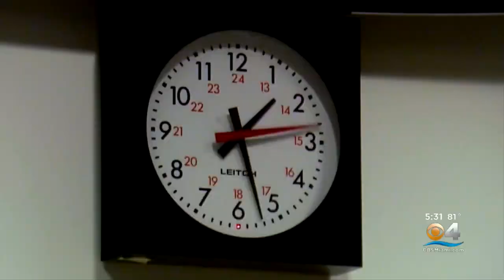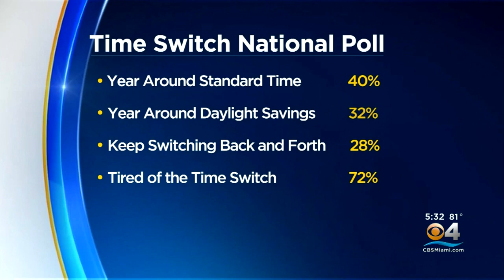Florida Remains In The Dark About Seasonal Time Changes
In 2018, the Florida Sunshine Protection Act was passed in the Florida legislature with overwhelming support for year-round Daylight Savings Time, but it will take federal action to make it happen.